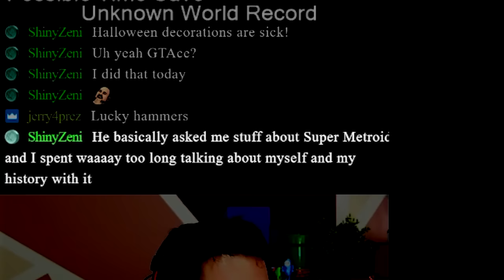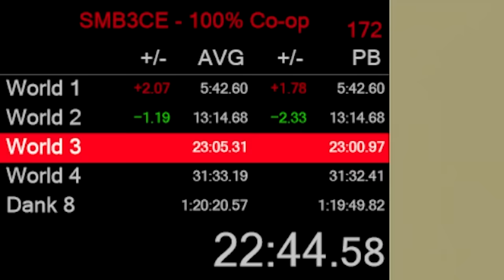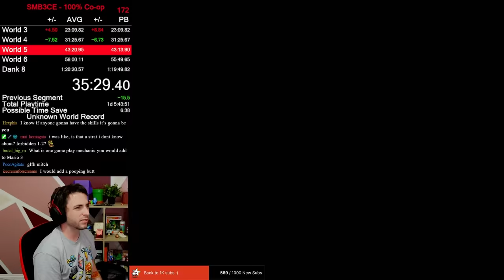I Got World Record in the 2-Player Category, Playing Solo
I needed to practice the 100% Co-op category for the upcoming GDQ event, so I had to play solo.